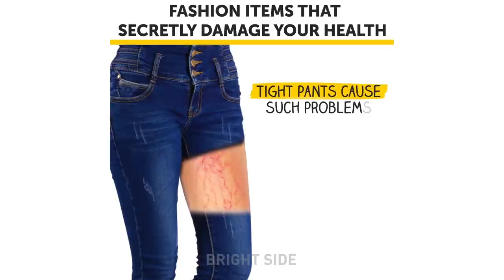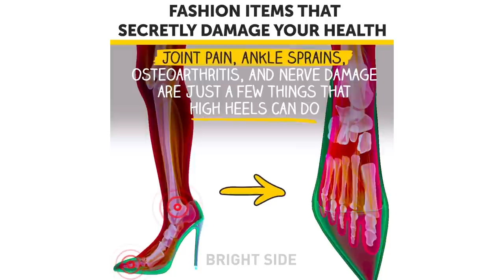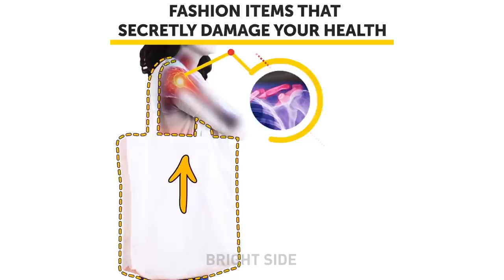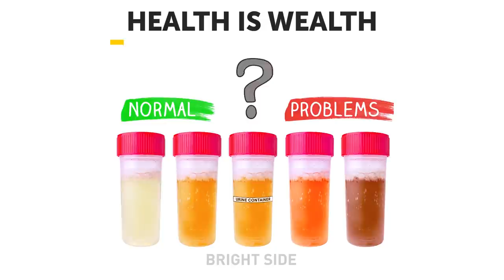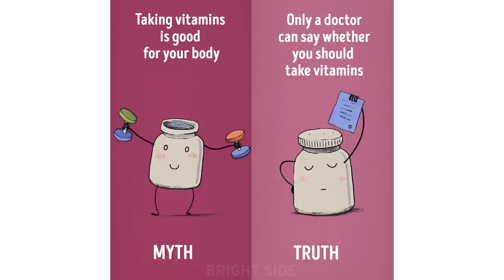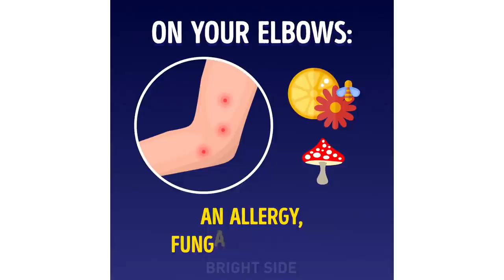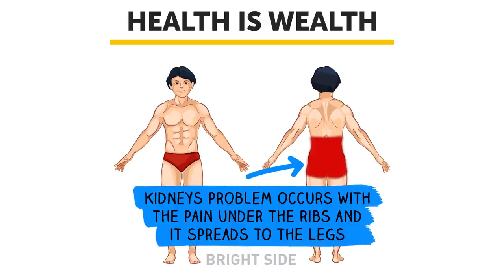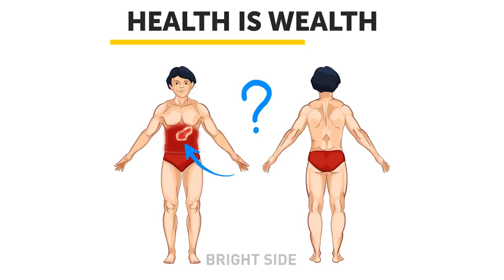I Suffered From Poor Blood Circulation, I Never Knew It Was Because OF The Skinny Jeans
It has been proven that 73% of women’s back problems are caused by the clothes and accessories they wear. Many items from your wardrobe are not as harmless as they may seem.

3:35 Nature has created the tiniest monsters that can kill a person in a short time. These bacteria are everywhere: in the soil, water, and air. You should know your enemies! Check out our video!

5:48 It might sound strange, but every time you go to the toilet you have a chance to check up on your health. By checking the color of your urine, you can see whether your body is doing well or if you need to see a doctor. Sounds easy, right? Now you just need to know the possible reasons (serious or not) behind each color.

10:30 It often happens that we can only guess what’s wrong with our body when something starts to ache. Health is Wealth decided to find out what kind of ache or pain is associated with each organ. Please note, however, that this information is of an introductory kind and shouldn’t be taken as a strict guide.